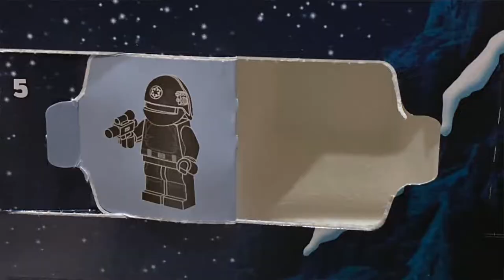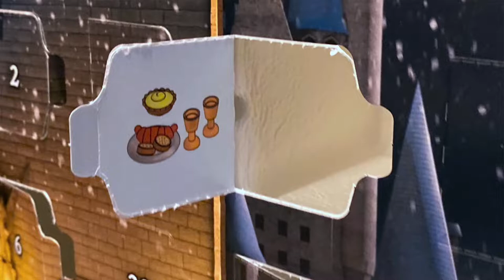LEGO Advent Calendar 2019 - Day 12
Yesterday we got some kind of turret and a table. Separate they follow in mediocrity. Together, they rise and conquer as TABLE GUN. What can rise up to stop them? Find out!

Charlie Brown Walks Home in the Snow
by TeknoAXE